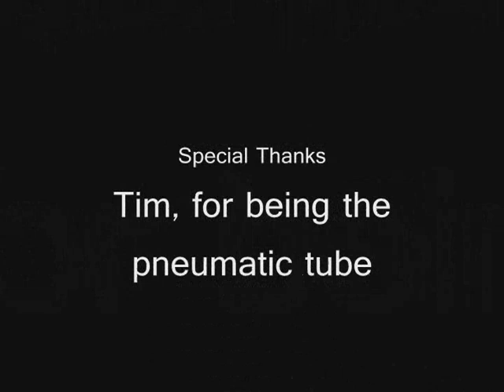Pearl Orientation Film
Another remake of another orientation film from LOST.  Orientation film of Station 5 of the Dharma Initiative.